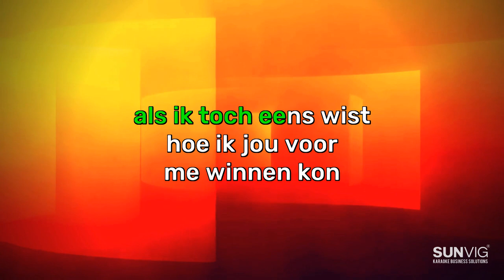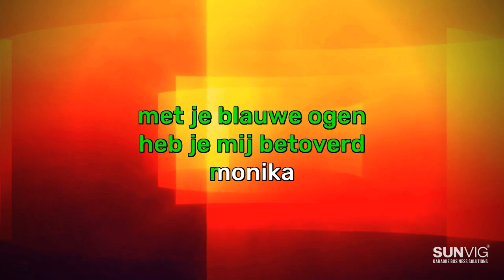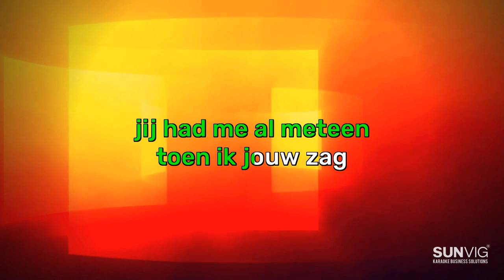Jannes - Monika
SUNVIG® Karaoke Business Solutions is de totaal leverancier voor professioneel karaoke-entertainment.

We bieden deze GRATIS karaoke versie van Jannes - Monika aan met een vocalen om de kwaliteit van onze karaoke-systemen te ontdekken. Uiteraard zijn op onze karaoke systemen ook de karaoke-versie aanwezig zonder vocalen.

Op dit moment is de vraag naar zakelijke karaokeoplossingen voor het concept privé-karaokekamers, KTV genaamd, privécabines of hubs enorm.

SUNVIG® is uw partner in het aanbieden van de beste systemen op het gebied van hardware en software, wat voor u als bedrijf zeer eenvoudig maakt met onze plug-and-play-oplossingen.

Naast onze systemen produceren onze muziek labels ook de karaokeliedjes die uw gasten willen zingen! Als voorbeeld wordt dit liedje wordt aangeboden door JMe Publishing B.V., dat meer dan 200 nummers per maand produceert om u als klant en daarbij uw bezoekers te garanderen dat ze de liedjes kunnen zingen die ze willen.
Benieuwd naar onze songcatalogus?

Bent u op zoek naar een professionele karaoke-oplossing?

Wil je meer weten over privé karaoke rooms in bijvoorbeeld jouw bar, restaurant, family entertainment center (zoals bowling, escape room of VR game) of hotel?